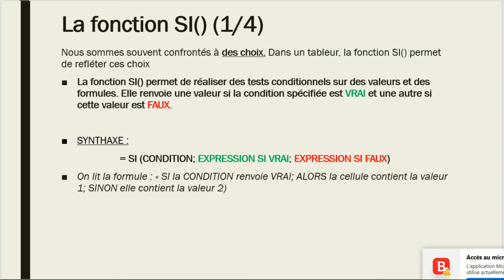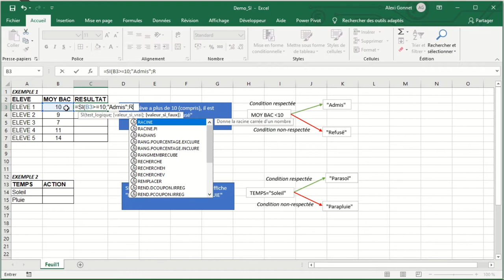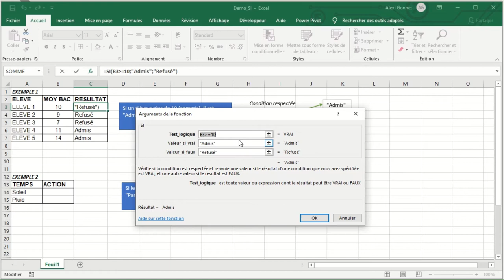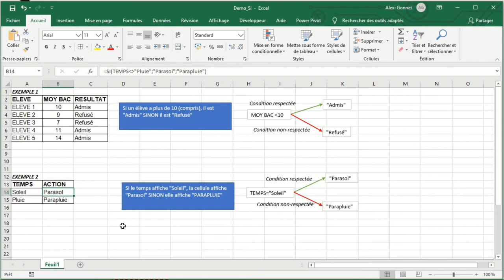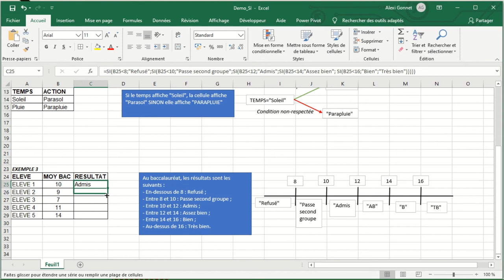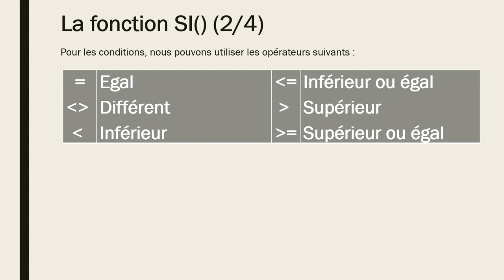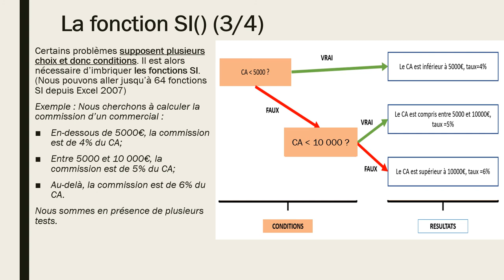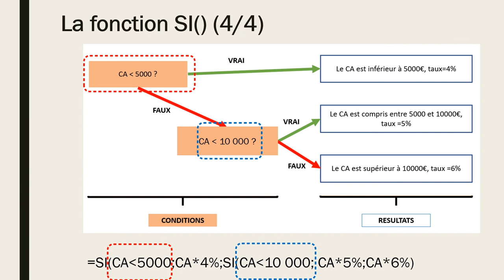La fonction SI()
Présentation du principe de fonctionnement de SI() dans un tableur.

La vidéo distingue deux situations :

- Une seule condition;
- Plusieurs conditions et donc SI emboîtées.